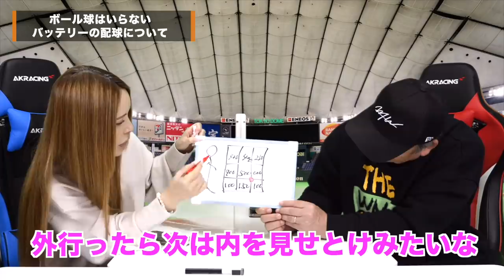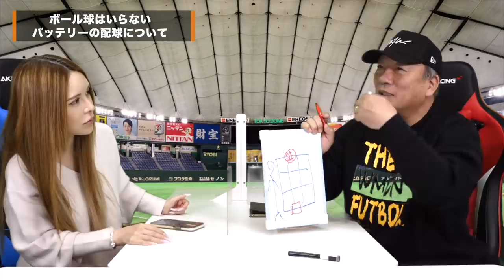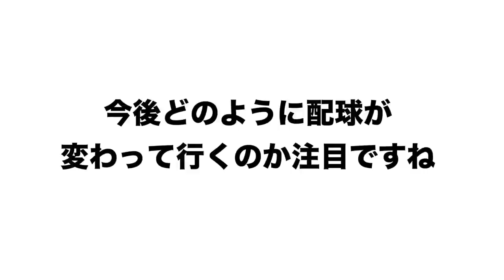今シーズンのプロ野球を見て感じる事を語ります！！